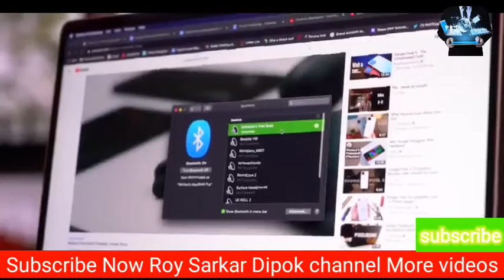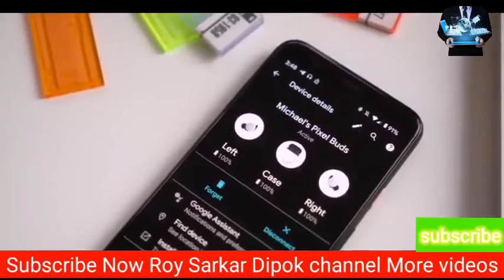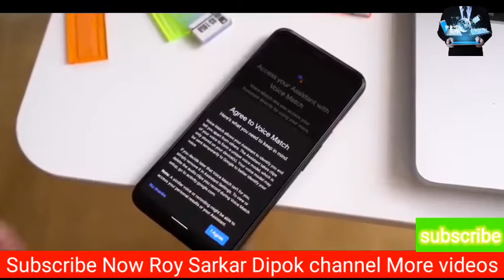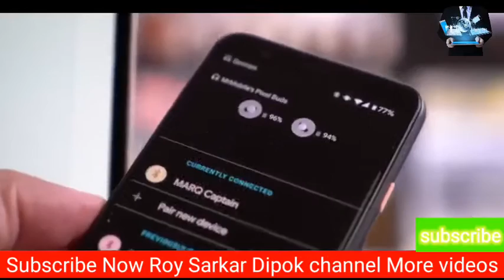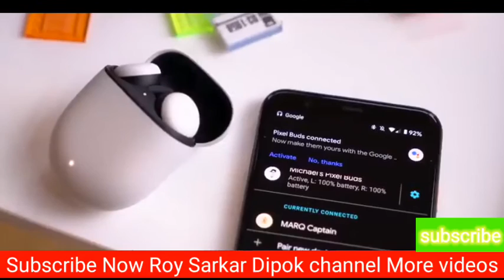Google Pixel Buds 2020 Full Review Bangla:This Is More Like It!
Google Pixel Buds 2020 Full Review Bangla:This Is More Like It!Roy Sarkar Dipok
The first Google Pixel Buds hit the scene in 2017, and whether it was their strange fabric case or their convoluted wire-wrapping scheme ... they never really took off. So when Google announced that the 2020 edition of its Pixel Buds would be true wireless earbuds, built with the most robust Google Assistant integration available and shipping in a charging case even more satisfying to the touch than to the eye, my interest was piqued. Now, after spending four days with the new Pixel Buds paired with my Pixel 4, I'm happy to report that they're a delightful combination of aesthetics, features, and just plain fun. Join me for a video that takes the new Pixel Buds from living room dance party to quarantine exercise walk to IPX4 shower session – in Roy Sarkar  Dipok  Google Pixel Buds 2020 Review!
Thank for all viewers..